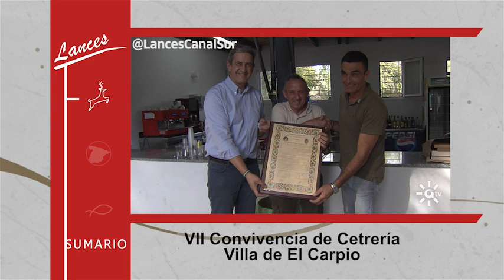Lances Canal Sur promo-701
VII Convivencia de Cetrería Villa de El Carpio, reparar una caña de pescar y I Open  Ortega Bass Fishing de Pesca de Black-Bass desde Pato a beneficio de la Asociación Española contra el Cáncer.